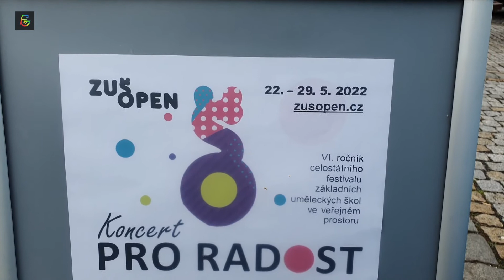ZUŠ OPEN – Koncert pro radost Концерт на радость!